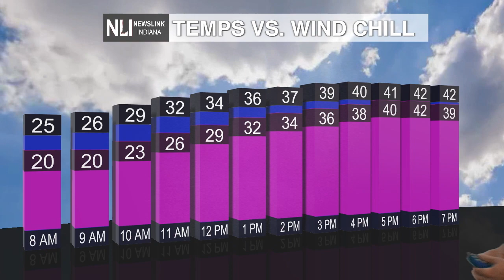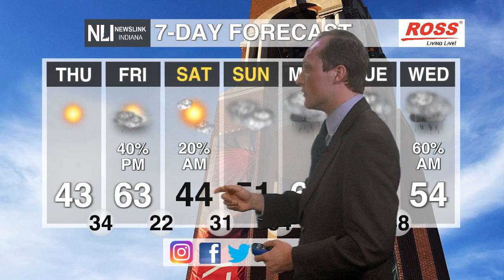NewsLink Indiana Weather March 20, 2024 - Jack Van Meter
Weather Forecaster Jack Van Meter is tracking more dry weather but changes are on the horizon.